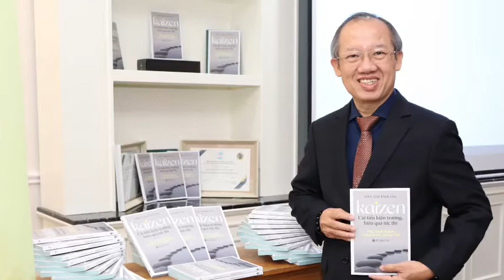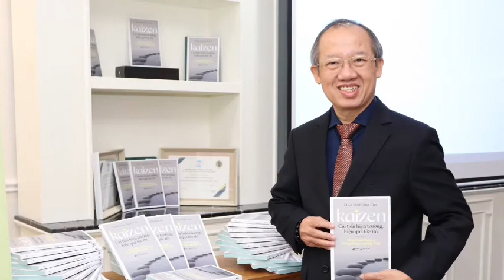KAIZEN DÒNG CHẢY CÔNG VIỆC THÔNG SUỐT, NÂNG CAO LỢI NHUẬN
KHAI THÔNG DÒNG CHẢY
LỢI NHUẬN TĂNG CAO
Đó chính là kaizen, phuongphapkaizen, cách thức kaizenchoceo và kaizenchocapquanly để doanh nghiệp thành công & phát triển

Trân Trọng
Trần Đình Cửu